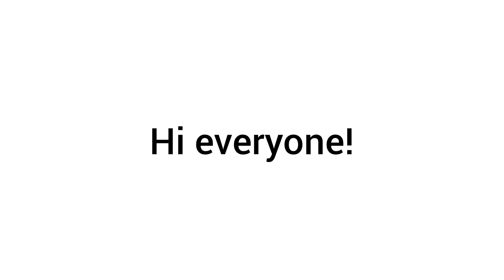[11/04/22] 🎭 Daily Quests 🎭 | Sky: COTL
And I also hope you have an amazing season!

Story
A Sky kid was meditating above the valley's citadel (meditate high above the citadel) when it saw the leaping dancer (relive this spirit memory from VoT). They went to the rainbow nearby (find the candles at the end of the rainbow in VoT). They then do expressions (use an expression near a friend) while having fun.